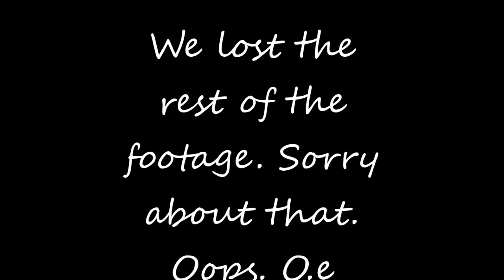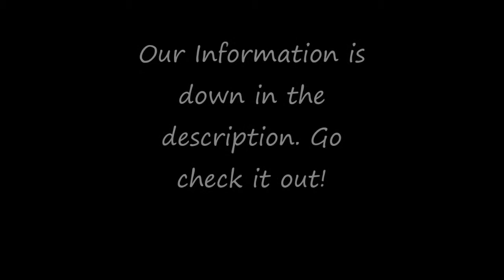VloggyVlog with Holi Eightteen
A vlog Holi and I did a while back maybe sometime in February. It was fridging cooooollldd!
Stalk me:
Eh. Derp.
Someone come watch Netflix with meee in my blanket fort!!